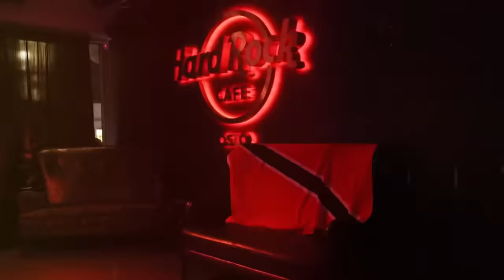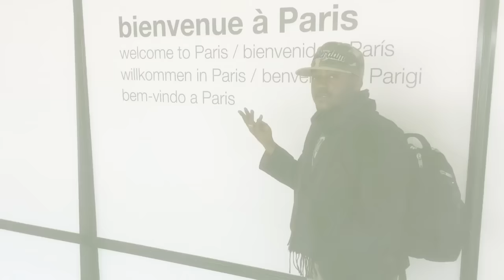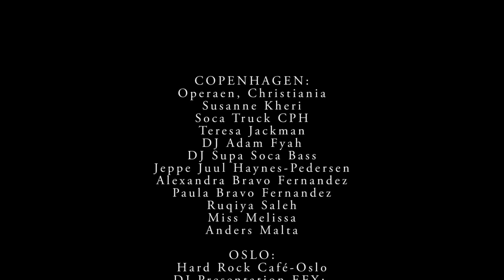Chuck Gordon - Take Me Home (Official Music Video) "2016 Soca" [HD]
WRITER Jason “Shaft Vibes” Bishop
PRODUCER De Red Boyz
DIRECTOR Nadissa Haynes-Pedersen
ART WORK Simone Harper (Fresh Designs) Share your feedback; Like/Dislike, Comment + Share!!